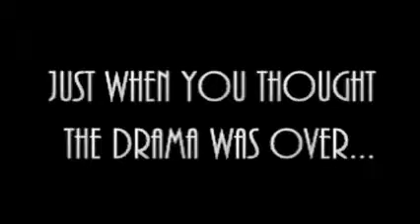TheSuburbs: Recap Season 1/Season 2 Sneak Peak